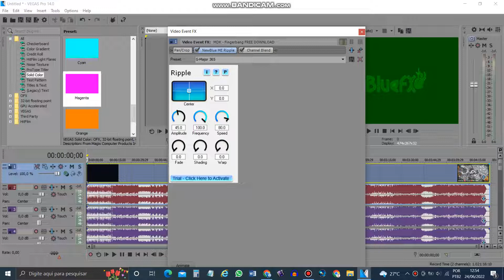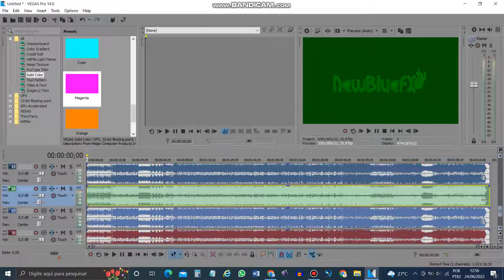How to make G-Major 365